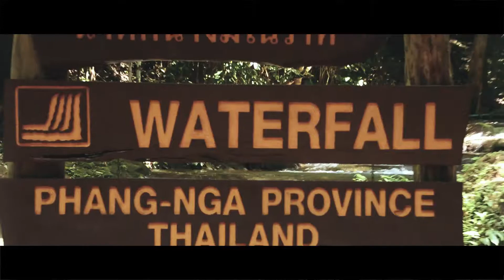Phang Nga Trip 2017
Work, Save, Travel, Repeat...